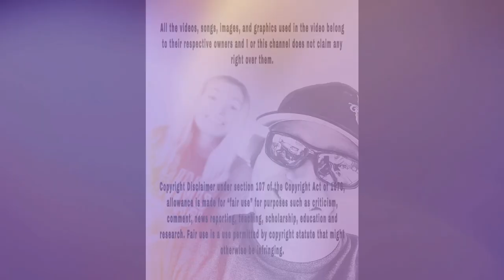Finally, a Diet that Works!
Episode 4 Wire Harness - Remove the front wiring harness in preparation to send to Wirediet. When you build a Factory Five Cobra Replica and you are using a donor like this 2004 Ford Mustang GT, there are lots of systems you will not need. That means lots of wires you do not need. Thankfully, Art at Wirediet is the guy who can solve all your problems. He can provide a Diet that Absolutely Works!